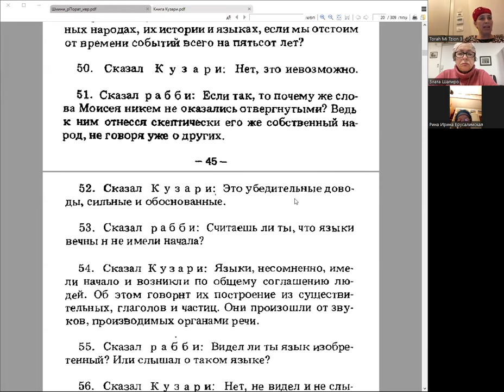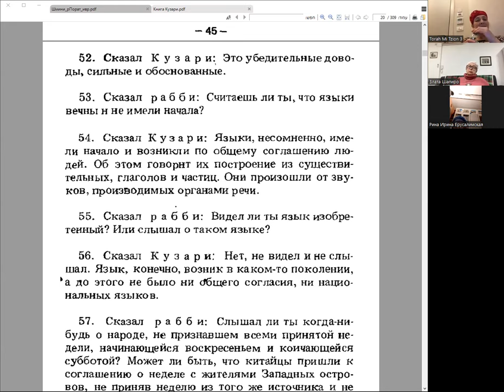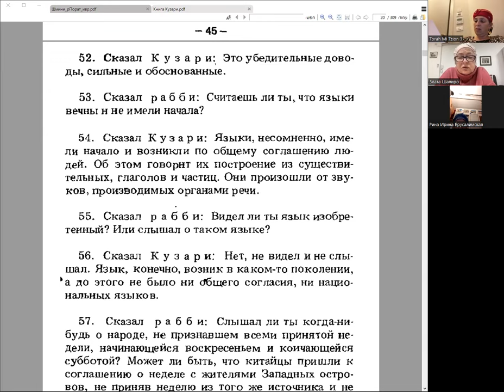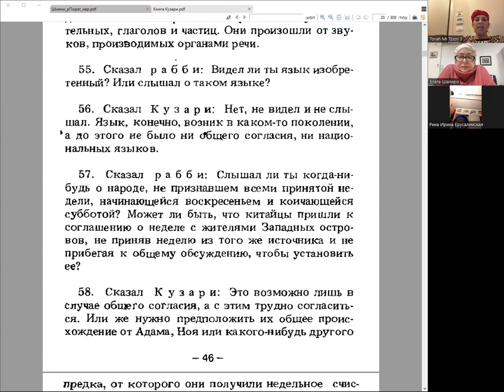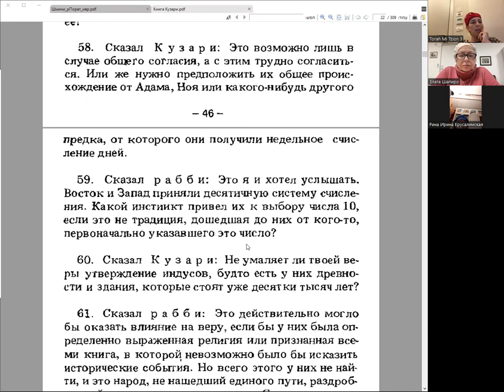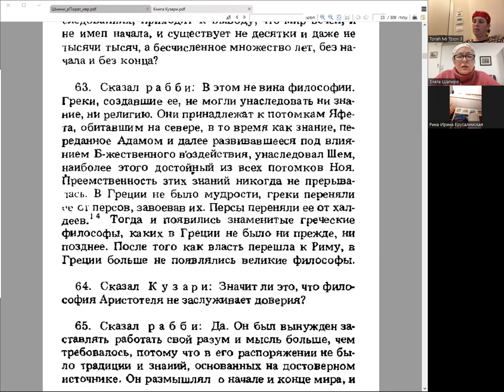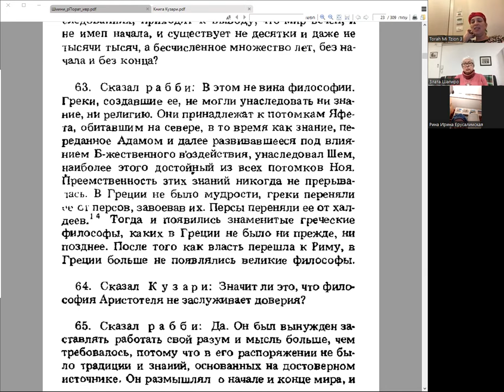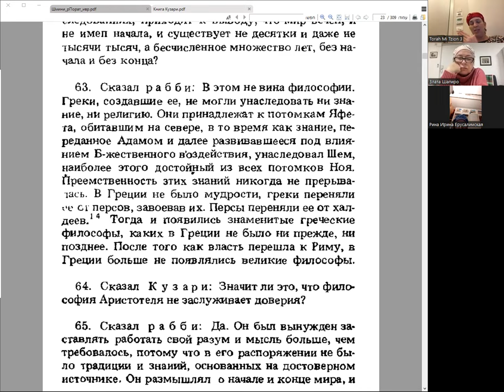«Книга Кузари», занятие 7, раббанит Айелет Юшуваев